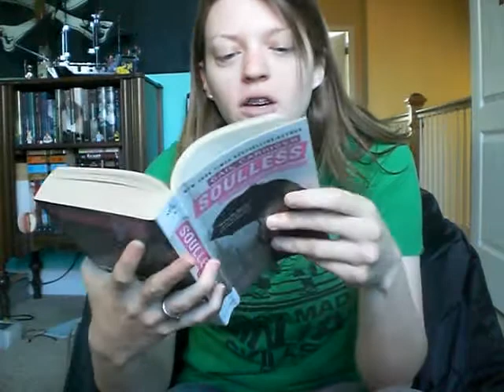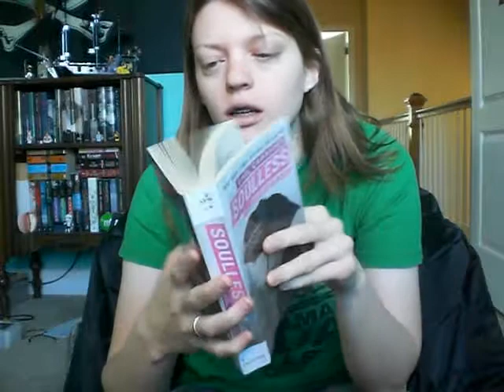FridayReads 14 (January 4, 2013)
Pottermore: SwordScarlet15